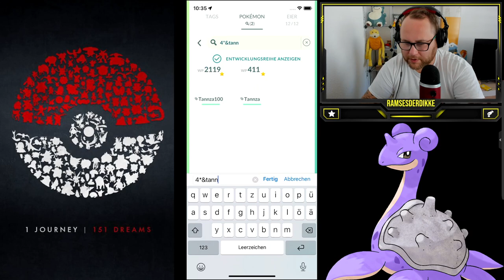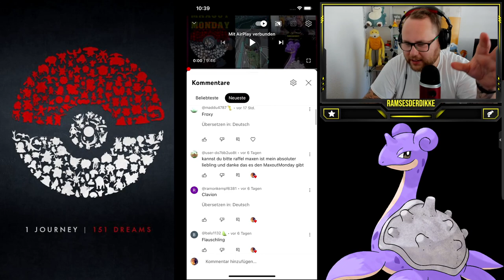MAXOUT MONDAY : 100% Crypto Sumpex LVL 50 + Zuschauerwünsche | Pokémon GO Deutsch # 2615